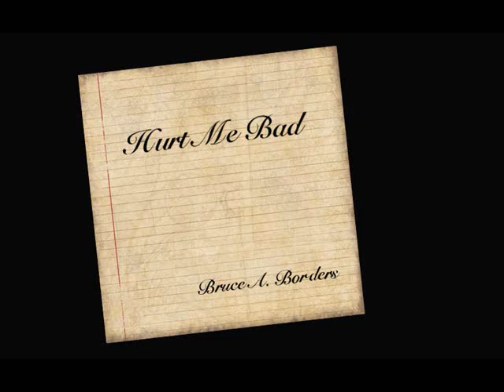Hurt Me Bad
Hurt Me Bad by Bruce A. Borders